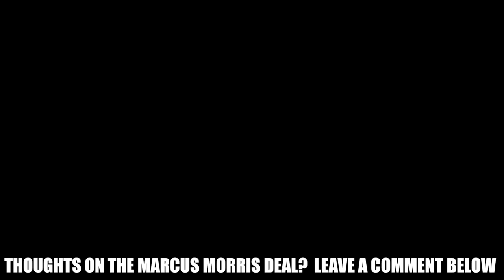New York Knicks News: Knicks Sign Marcus Morris 1 Yr, $15 MIL| Here's What I Like About The Deal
New York Knicks News: Knicks Sign Marcus Morris 1 Yr, $15 MIL| Here's What I Like About The Deal.  The Knicks have signed FA Marcus Morris to the 1 yr $15 deal.  Morris originally was going to sign with the Spurs, but the two sides failed to come to an agreement.  CP from KnicksFanTV breaks down what he likes about the deal.

🏀PODCAST LINKS! 🏀

2 ) 🔽Watch These Knicks Video Next!🔽